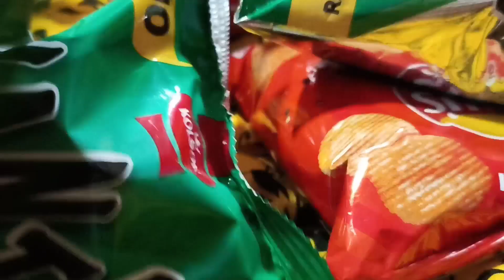Moasum bhot acha ho gya | sekh kabab ki original recipe 🤤| Malia kelji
Today my daily routine